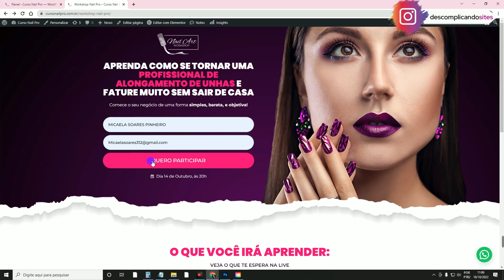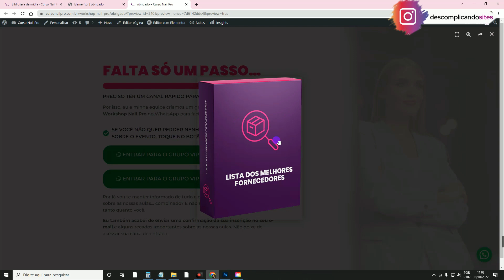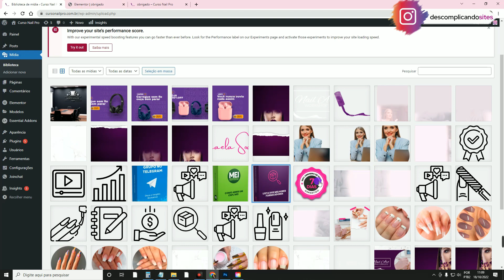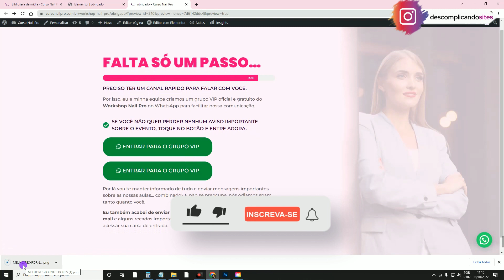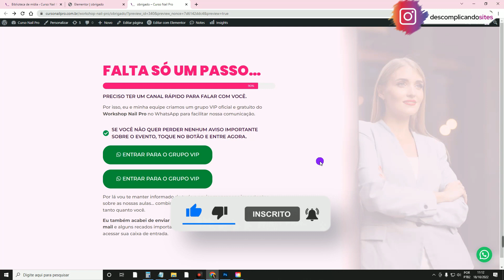⏬ Como Fazer BOTÃO DE DOWNLOAD de Arquivo com Elementor [Entrega de Ebook e etc]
Aprenda neste tutorial WordPress Elementor como configurar botão de Download de Arquivo no Elementor. Ensino como criar um botão de download direto no WordPress e Elementor, veja como é simples criar botão de baixar no Elementor sem precisar de outro plugin. Aprenda como fazer botão de baixar arquivos no Elementor, seja para entrega de um Ebook/Isca digital, PDF, imagem ou outro tipo de arquivo. Com o recurso que mostro, as pessoas baixam arquivos diretamente no site.

Atributos para colocar no campo:
download|nome do arquivo

Muitos Web Designers que criam sites com WordPress e Elementor Pro ou Free, precisam criar um botão de download de arquivo dentro do site. Seja para entregar um Ebook ou mesmo para baixar um simples PDF ou imagem. Para fazer um botão de download de arquivo com WordPress e Elementor não precisa utilizar outro plugin para isso, basta usar um recurso do próprio Elementor. Então veja como colocar arquivo para download no WordPress e Elementor de uma maneira muito simples e fácil.

Boa aula!